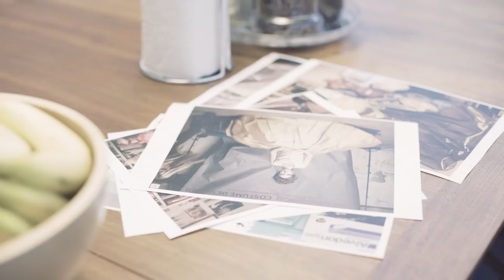Den inbillade sjuke, oktober 2018, Maximteatern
Den inbillade sjuke
- En hejdlös satir om piller, lavemang och gubbar vi fått nog av!

Regi: Stefan Larsson

Premiär: 19 oktober 2018 på Maximteatern, Stockholm

Molières hejdlösa komedi Den inbillade sjuke är en underhållande drift och uppgörelse med den despotiske och hypokondriske mannen, spelad av Mikael Persbrandt, som dominerar sin omgivning med lavemang och inbillade sjukdomar. Hans personliga assistent, spelad av Petra Mede, manipulerar och lurar honom i sina försök att dämpa skadeverkningarna denna jättebebis till man skapar.

Den inbillade sjuke är en skitrolig uppgörelse med diagnoshysteri och alternativmedicin. En historia om besattheten av att läsa Fass som om det vore erotisk litteratur och om att gifta bort sin dotter med en läkare mot hennes vilja – för det är ju bra att ha någon med receptblock i familjen!

En skrattfest utlovas när Mikael Persbrandt och Petra Mede m.fl. kolliderar i denna laxerande komedi.

Föreställningen är 2 timmar och 30 minuter lång inklusive 20 min paus.

Medverkande: Mikael Persbrandt och Petra Mede m.fl.
Affischfoto: Mattias Edwall
Film: David Nyström
Kostym: Nina Sandström
Mask & peruk: Nathalie Pujol